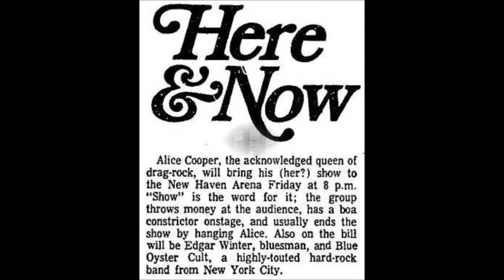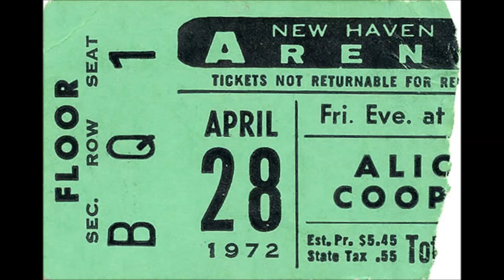Alice Cooper and Blue Öyster Cult - New Haven CT 4/28/72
At the New Haven Arena. The earliest known audience recording of BÖC on their first major tour.
Blue Oyster Cult:
 Eric Bloom vocals/guitar
 Buck Dharma guitar/vocals
 Allen Lanier keys/guitar
 Joe Bouchard bass/vocals
 Albert Bouchard drums/vocals
Setlist:
Before The Kiss
 Stairway to the Stars
 Workshop of the Telescopes
 Cities On Flame
 Buck's Boogie
 It's Not Easy
ALICE COOPER BAND
 Alice Cooper - Vocals
 Michael Bruce - Guitar
 Glen Buxton - Guitar
 Dennis Dunaway - Bass
 Neil Smith - Drums
Setlist:
Intro
 Be My Lover
 You Drive Me Nervous
 Yeah Yeah Yeah
 Eighteen
 Halo Of Flies
 Is It My Body
 Killer
 Long Way To Go
 Under My Wheels